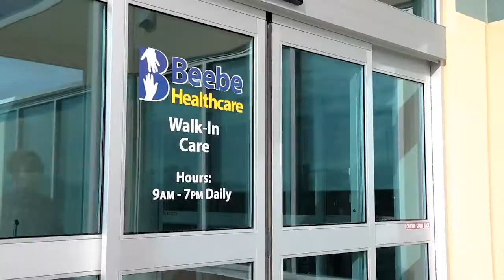Welcome to Sussex County!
Dr. David Tam, President & CEO of Beebe Healthcare, welcomes you to Sussex County, Delaware! Whether you are just visiting the area for the first, you come every year, or you are moving to this area, TeamBeebe is here for you.